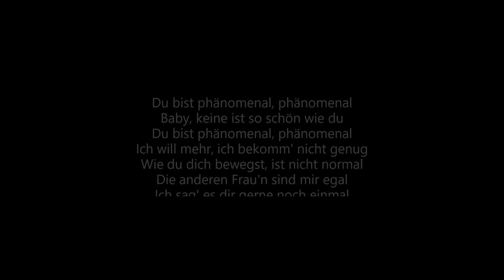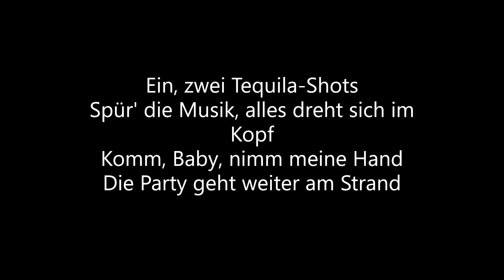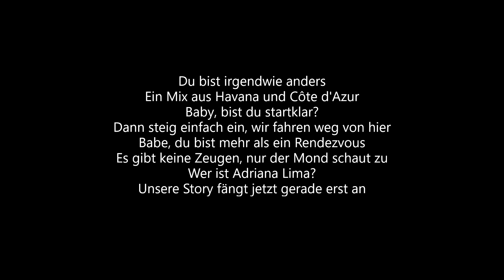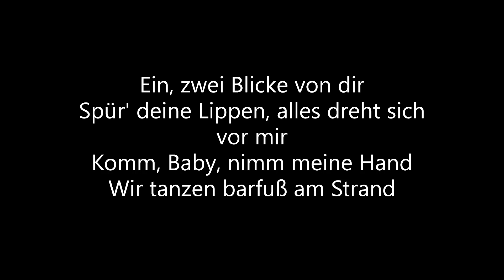Pietro Lombardi - Phänomenal (Piano Version) [Lyrics]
Wenn ihr auch Singen könnt und lust habt etwas Profiessoneller Aufzunehmen,
dann checkt unsere Seite aus, dort findet Ihr alles was ihr zum Musik Produzieren benötigt.
Dort findet Ihr...

Mikrofone, Kopfhörer, Interface, Notebook's uvm.